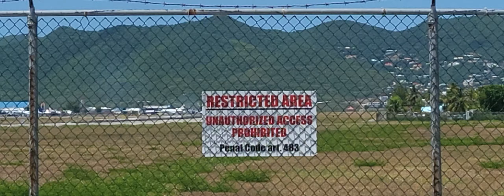Airfrance A330-300 landing Princess Juliana Intl Airport - Sint-Maarten 🇸🇽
Airfrance Airbus A330-300 landing Princess Juliana Intl Airport - Sint-Maarten 🇸🇽